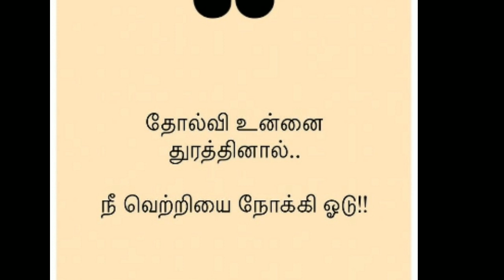🔴 சற்றுமுன்பு ஆரியன் வெளியிட்ட வெளியே பார்த்து ரசிகர்கள் அதிர்ச்சியில் | Shabana Aryan Trending New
🔴 சற்றுமுன்பு ஆரியன் வெளியிட்ட வெளியே பார்த்து ரசிகர்கள் அதிர்ச்சியில் | Shabana Aryan Trending News